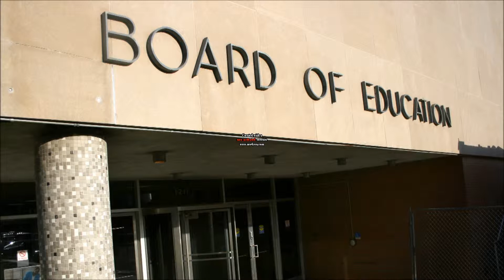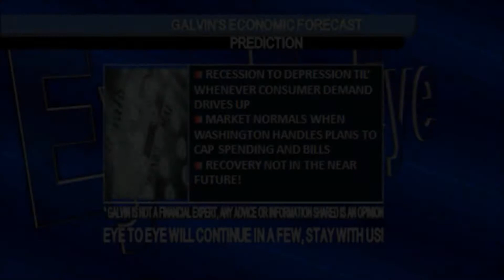Eye To Eye Show HD with Galvin Berkley